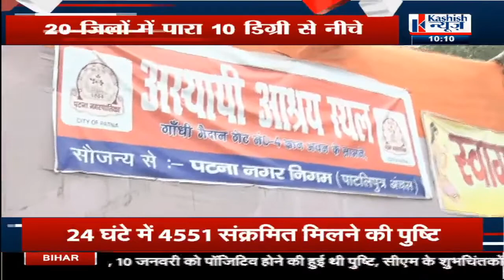शीतलहर सितम कब तक, क्या है मौसम विभाग का कहना , देखिये